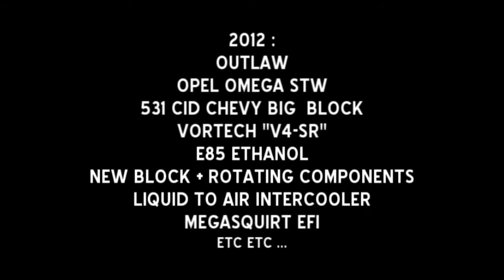Outlaw Opel Omega STW, E85 Ethanol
First ever start with E85 ethanol, new block + rotating components and a load of other improvements. Outlaw Opel Omega STW, 531cid Big Block Chevy, Vortech Supercharged, Intercooled, Megasquirt Fuel Injected. Still needs quite a lot of fuel mapping.